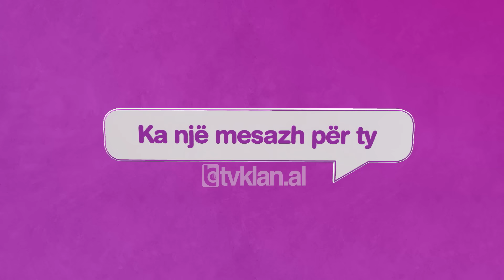E Diela Shqiptare -“Ka një mesazh për ty ”- Njerku mes Elios dhe nënës (28 Prill 2024)